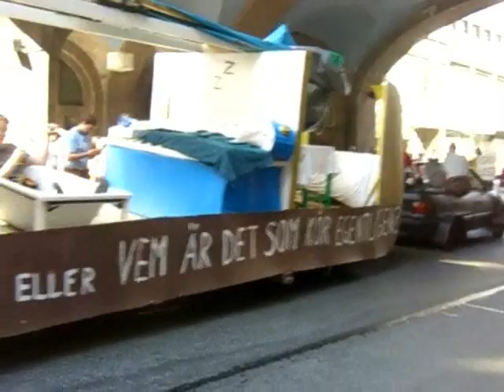Parade In Stockholm - Sweden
QUARNEVALEN 2008. students from high schools are building parade things.

construct pupil university college chalmers Customiz wv snöskoter snowmobile quarneval quarneVALen